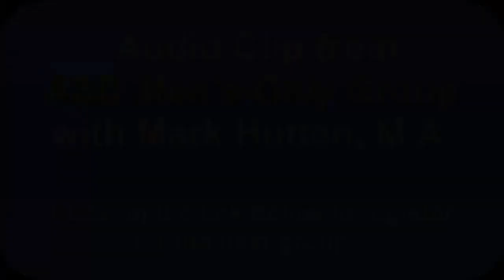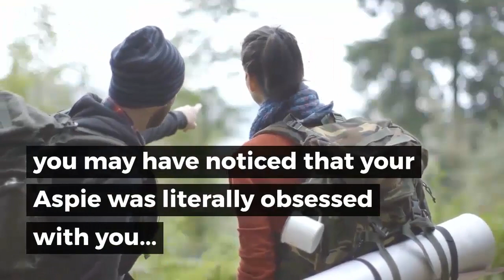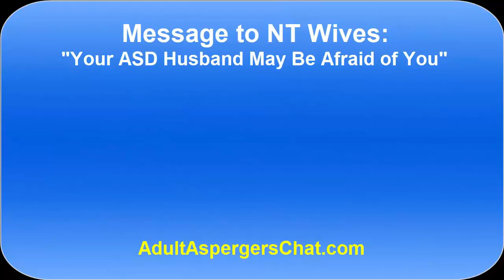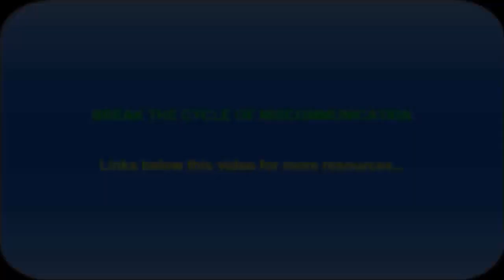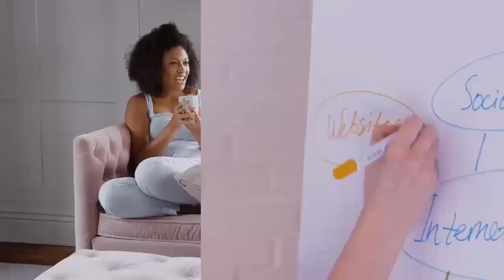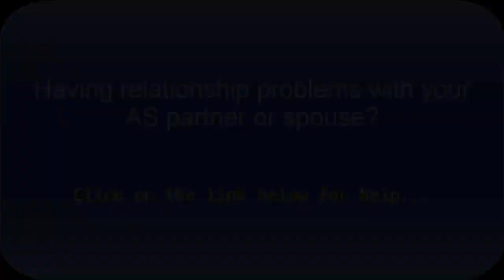The Challenges Faced by Husbands with Autism Spectrum Disorder